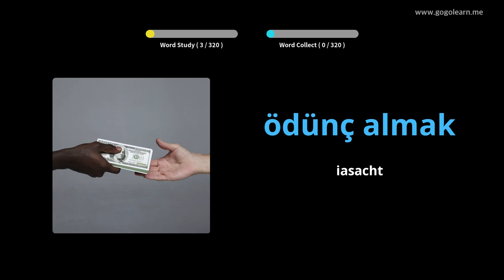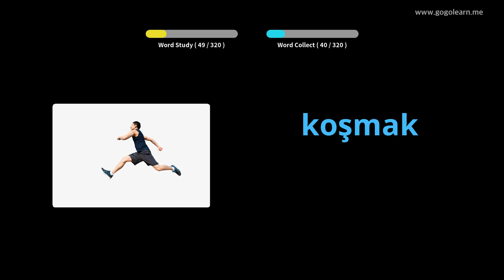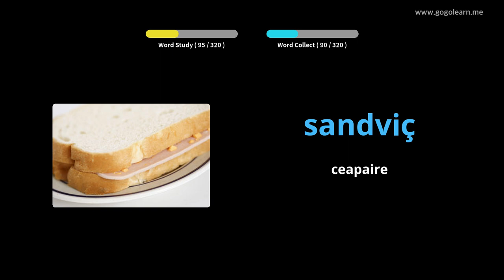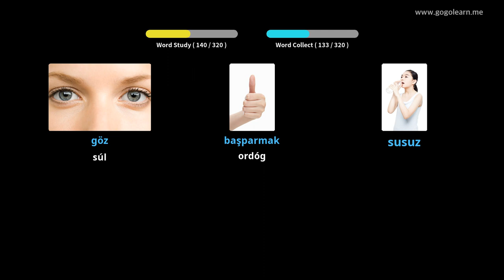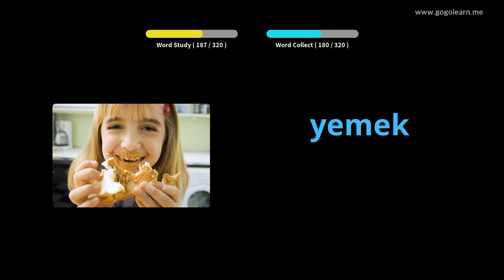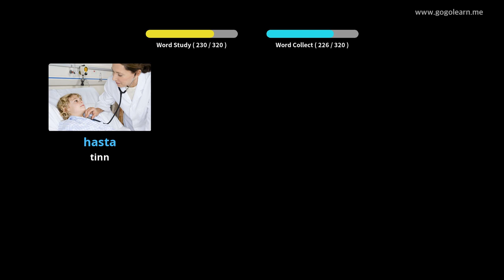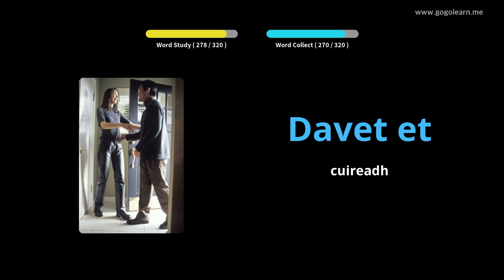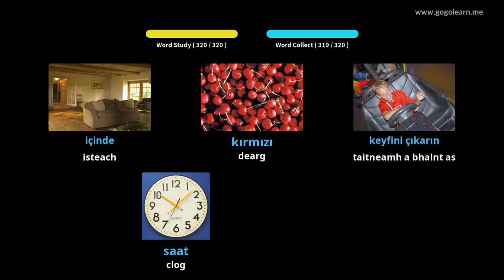Stór Focal Tuircis Éisteacht agus tú ag Tiomáint | Golearn